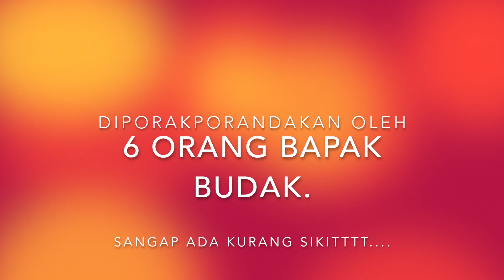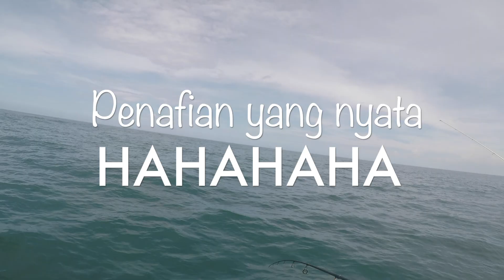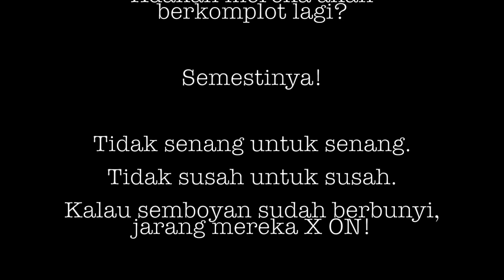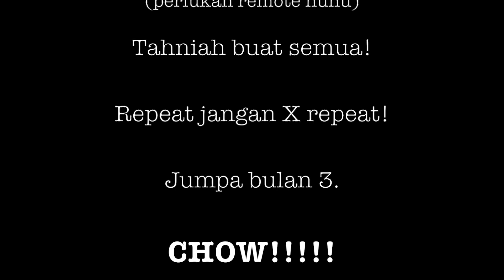Musim hoki MSS Sarawak, mereka eskep sekejap & finally STATE CHAMPION!! Trip 2/20 Team RIPIT@ZOTAS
Masih berpengkalan di Kpg Salah Kechil, Pulau Bruit, kami eskep sekejap dari tugas hakiki (sbb kompiden semuanya berjalan lancar). Alhamdulillah, kami diberikan kegembiraan dalam kesibukan. Trip yang menyusul sebaik trip pertama yang agak sunyi (atau lebih dikenali sebagai Trip The Sangap Thrower haha). Jadi semua puas hati haha
Saksikan. Gembira itu perlu dikongsi. Semoga kita semua berjaya dunia dan akhirat.